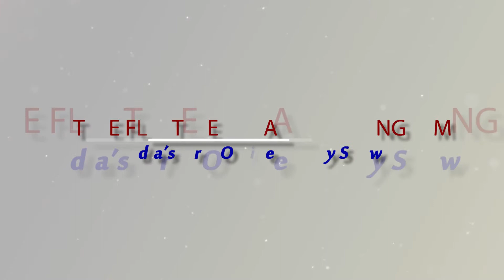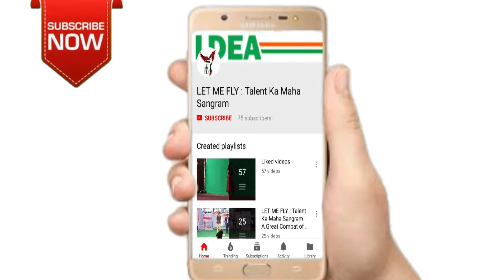Let Me Fly : Webisode - 1 | Cover Song : Tanishq Khobra Gade | Dama Dam Mast Qalandar | Delhi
Auditions Continue. for Webisode-2

Let Me Fly : Talent Ka Maha Sangram (Webisode-1)

Dama Dam Mast Qalandar : Famous Qawwali

Cover by : Mr. Tanishq Khobra Gade
Powered By : Royal Craft Footwears

Singing Performance "Dama Dam Mast Qalandar most popular Qawwali" Cover by : Tanishq Khobra Gade"

"Dama Dam Mast Qalandar"  دما دم مست قلندر is a song made famous by ghazal/pop singer Runa Laila."Dama Dam Mast Qalandar"  most popular Qawwali, about  Sufi  saint Hazrat Lal Shahbaz Qalandar (Usman Marvandhi ),

It has been a hot favorite with all singers, notably qawwals and these days the reality show contestants. Some of the known names who have lent their voice to this - Ustad Nusrat Fateh Ali Khan, Abida Parveen, Madam Noor Jehan, Wadali Brothers, Reshma, Sabri Brothers, Jagjit Singh, Runa Laila, Lata Mangeshkar, bands like Junoon and this list endlessly goes on

To understand this Qawwali, you need to know a little about the History of the Sufi Saints. Jhoole Lal  A saint from Sindh who as a child was always found on a swing reciting the name of God. Shahbaaz Qalander (Red Falcon) another Sufi Fakir renowned for amazing poetry in love for God.
Singer(s): RUNA LAILA

Oh ho, oh ho ho
O laal meri pat rakhio bala jhoole laalan - 2
Sindri da sehvan da sakhi shabaaz kalandar
Dama dam mast kalandar, ali dam dam de andar
Dama dam mast kalandar, ali da pehla number
O laal meri, o laal meri
Chaar charaag tere baran hamesha - 3
Panjwa mein baaran aayi bala jhoole laalan
O panjwa mein baaran
O panjwa mein baaran aayi bala jhoole laalan
Hind sind peera teri naubat vaaje - 3
Naal vaje ghadiyaal bala jhoole laalan
O naal vaje
O naal vaje ghadiyaal bala jhoole laalan
Sindri da sehvan da shaki shabaaz kalandar
O ho, o ho ho, oh oh oh oh, oh oh oh oh
Ho oh oh, oh ho oh oh oh
Har dam peera teri khair hove - 3
Naam-e-ali beda paar laga jhoole laalan
O naam-e-ali
O naam-e-ali beda paar laga jhoole laalan
O laal meri pat rakhio bala jhoole laalan
Dama dam mast kalandar, ali da pehla number) -- 3

O lord of Sindh, Jhulelal, and Sire of Shewan.
The red robed God-intoxicated Qalandar, glory unto you!
May I always have your benign protection.
Your shrine is always lighted with four lamps
and here I come to light a fifth lamp in your honor
Let your heroic name ring out in Hind & Sindh.
Let the gong ring loud for your glory.
O Lord, may you prevail always, everywhere.
In the name of Ali, I pray to you to help my boat cross (the river of life) in safety.
Courtesy: Wikipedia